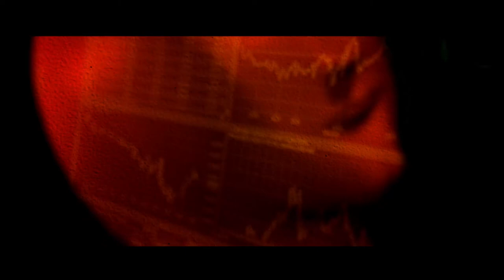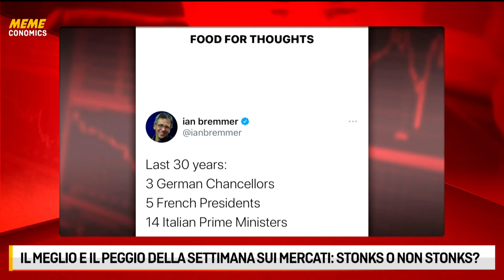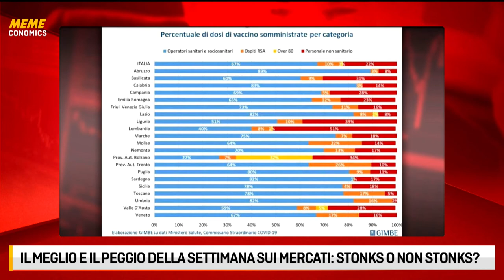GAMESTOP, BERNIE SANDERS, CRISI DI GOVERNO: LE FONTI MEMECONOMICS - 29 GENNAIO 2021